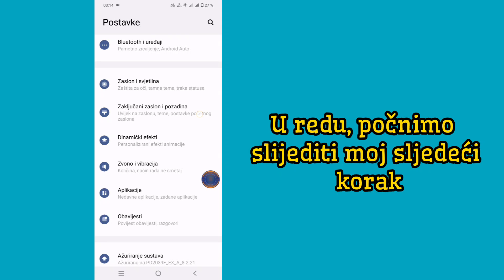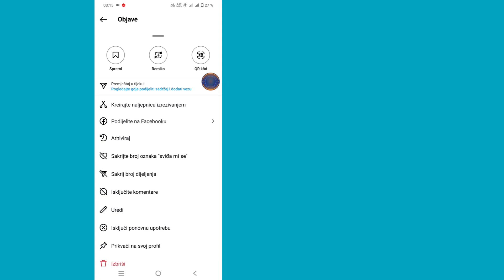Popravite ✅ opciju pribadače objave na Instagramu koja se ne prikazuje-2024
Opcija pribadače za Instagram ne prikazuje se | Značajka PIN-a je nestala

Otkrijte zašto se opcija pribadače objave na Instagramu ne prikazuje na vašem računu. Naučite kako brzo riješiti problem sa značajkom nestajanja PIN-a!

Vaši upiti -